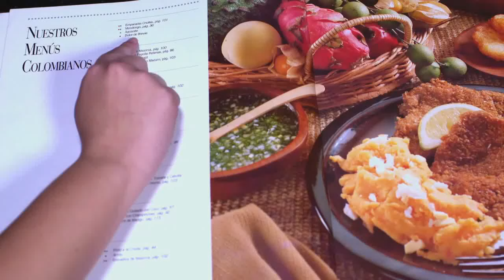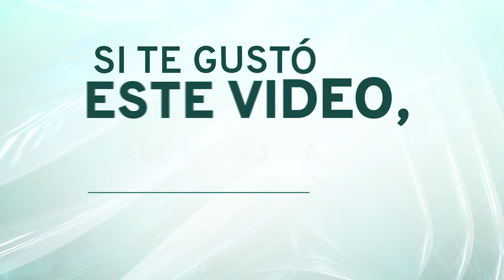TORTA FRIA DE FRESAS CON CREMA En tu Cocina - Teleamiga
CanalTeleamiga te invita a compartir la Receta de Torta fría de fresas